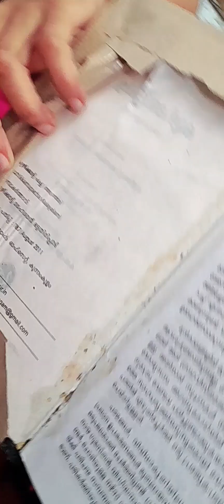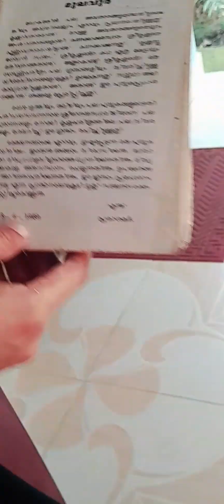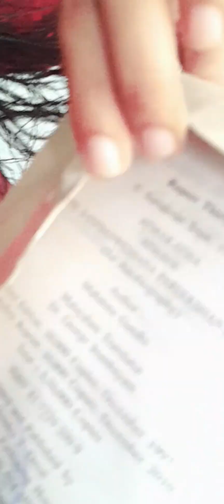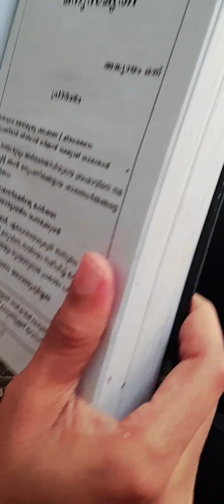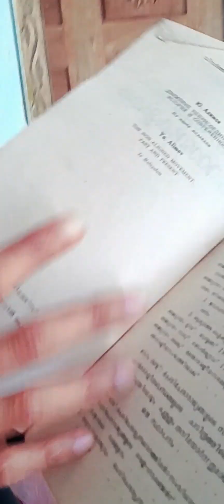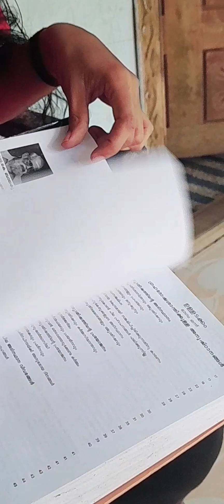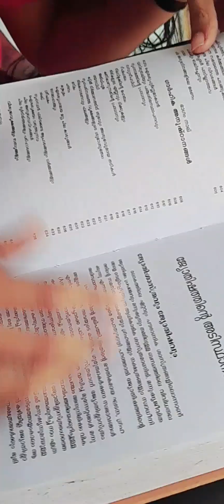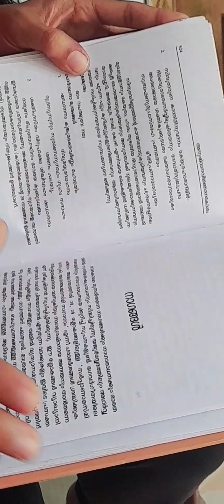ഞാനും എന്റെ പുസ്തകവും